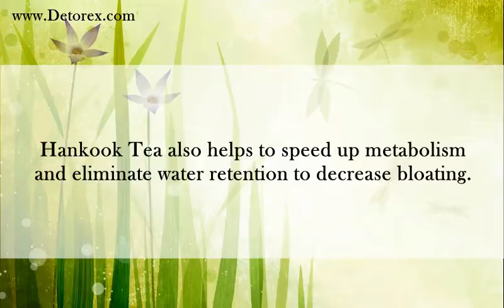Does Hankook Tea Work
Approximately 60 to 76 million people living in the United States have been diagnosed as having high blood pressure. Even though its symptoms may be hard to detect, its consequences can have deadly results. High blood pressure (hypertension) is a disease that needs to be taken with concern, which means a change in lifestyle, a proper diet, exercise, medication and supplements may be needed.